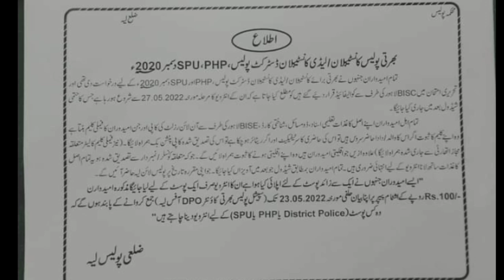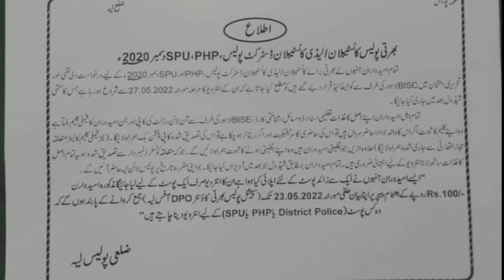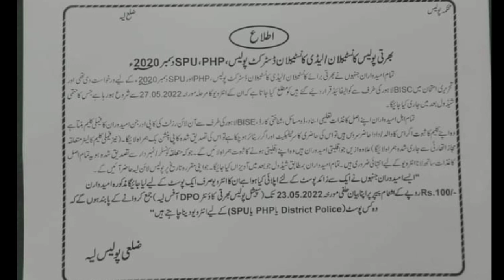Punjab Police / PHP / SPU Affidavit Submission Date 2022 ll Punjab Police Seats Distribution Date